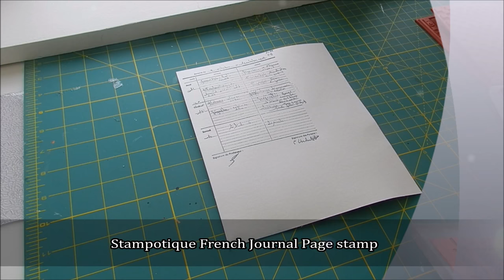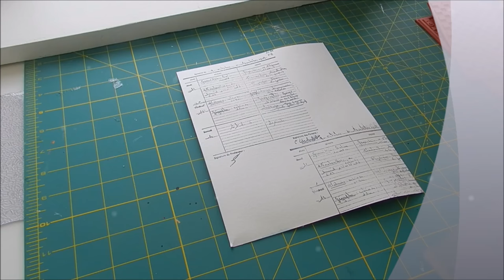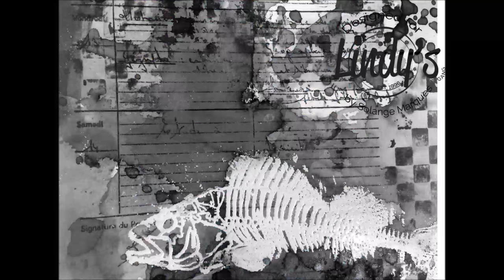Under the Sea Art Journal Page